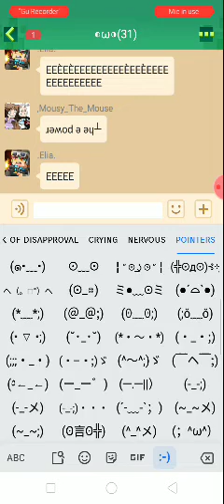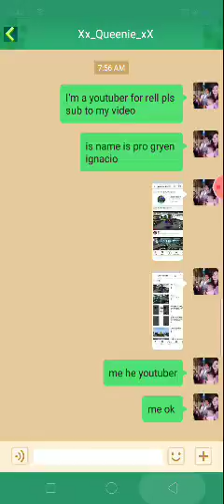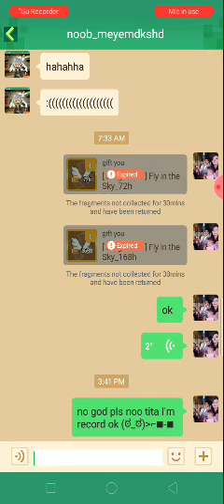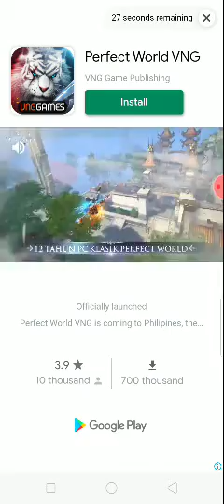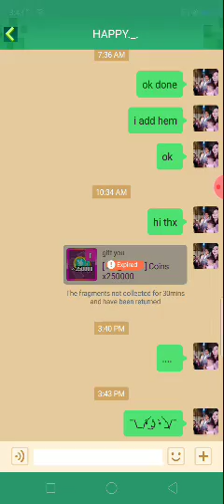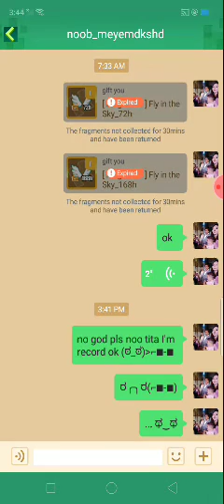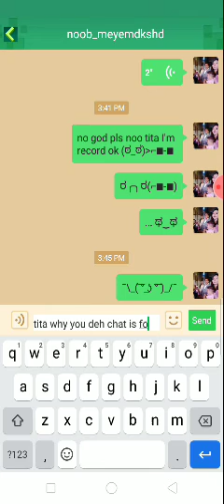I will see my tita at the blockman go but she chat at my friend school 乁[ᓀ˵▾˵ᓂ]ㄏ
tita why you chat (☞ ಠ_ಠ)☞ deh chat :v